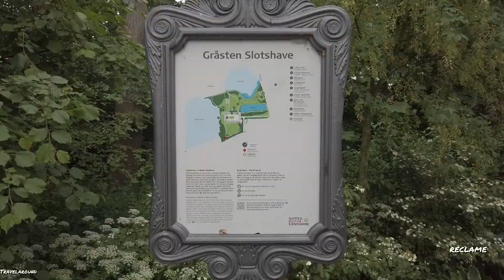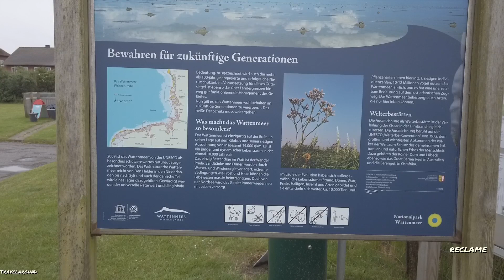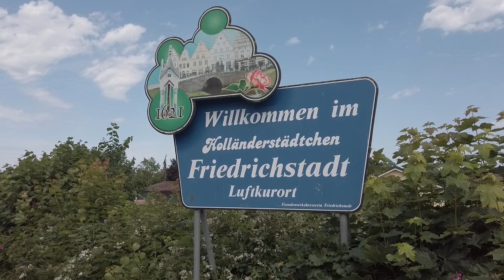ZUID DENEMARKEN + NORDFRIESLAND#VLOG 20🚐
Travelaround De regio Zuid-Denemarken beslaat het zuiden van Jutland en het eiland Funen, met inbegrip van de kleinere eilanden ten zuiden van Funen zoals Ærø en Langeland. Hoofdstad is Vejle
---Nordfriesland is een Kreis in de Duitse deelstaat Sleeswijk-Holstein. Nordfriesland ligt tegen de grens van Denemarken. De oppervlakte van Nordfriesland bedraagt 2050 km². Binnen dat gebied wonen 162.203 inwoners. De Kreisstadt van Nordfriesland is Husum

Vind u onze video leuk, geef dan een duimpje ??. Dat vinden wij Toppie!!!